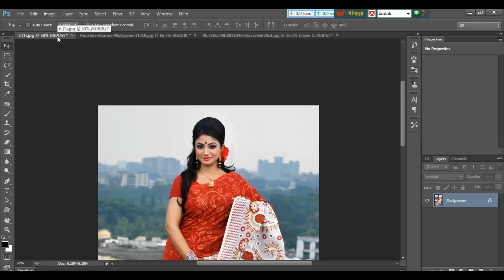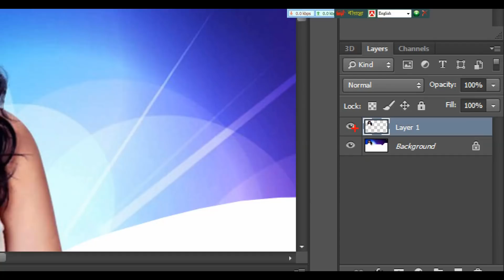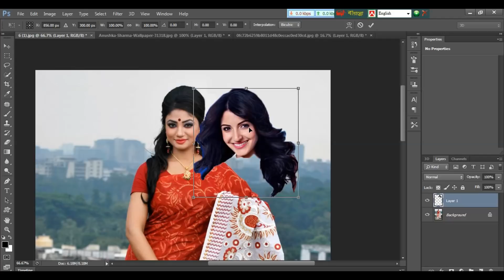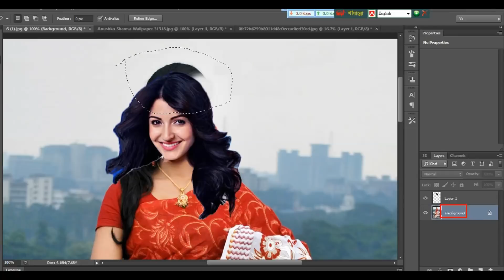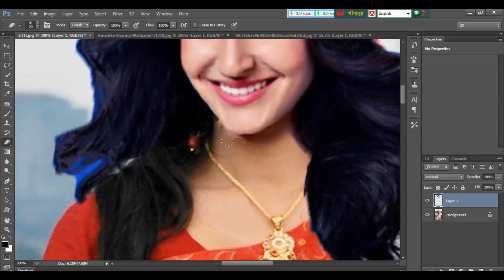Dress Change in Photoshop || ছবিতে পোশাক পরিবর্তনের আরো এক ধাপ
Dress Change in Photoshop || ছবিতে পোশাক পরিবর্তনের আরো এক ধাপ এগিয়ে